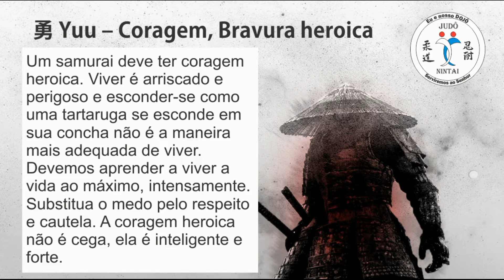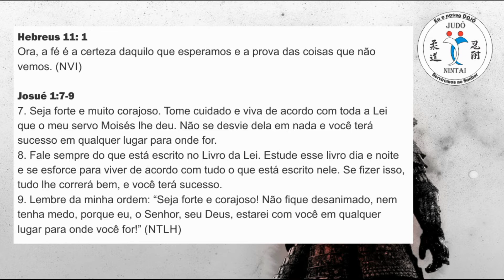YUU CORAGEM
2ª Aula sobre valores do BUSHIDO - YUU - CORAGEM